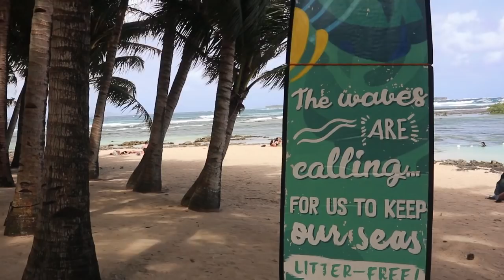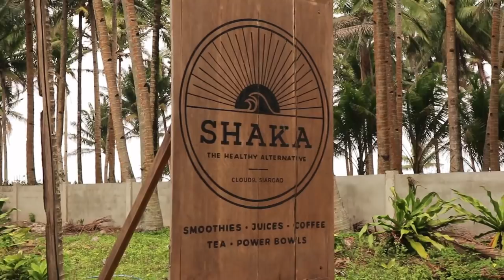CHILL DAYS IN SIARGAO, ft. Juan Carlos, MEDYO MAHANGIN! | Travel Vlog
Sorry guys meron palang na black out na part dun sa bandang una. huhu